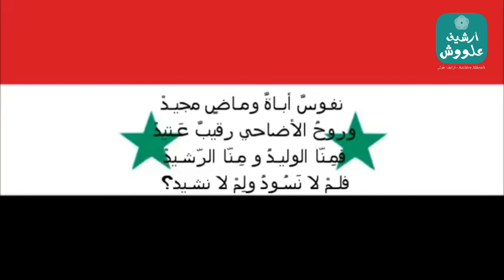النشيد العربي السوري _ كلمات: خليل مردم بك الملحن: محمد فليفل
حُـماةَ الـدِّيارِ عليكمْ سـلامْأبَتْ أنْ تـذِلَّ النفـوسُ الكِرامْعَـرينُ العروبةِ بيتٌ حَـراموعرشُ الشّموسِ حِمَىً لا يُضَامْربوعُ الشّـآمِ بـروجُ العَـلاتُحاكي السّـماءَ بعـالي السَّـنافأرضٌ زهتْ بالشّموسِ الوِضَاسَـماءٌ لَعَمـرُكَ أو كالسَّـمارفيـفُ الأماني وخَفـقُ الفؤادْعـلى عَـلَمٍ ضَمَّ شَـمْلَ البلادْأما فيهِ منْ كُـلِّ عـينٍ سَـوادْومِـن دمِ كـلِّ شَـهيدٍ مِـدادْ؟نفـوسٌ أبـاةٌ ومـاضٍ مجيـدْوروحُ الأضاحي رقيبٌ عَـتيدْفمِـنّا الوليـدُ ومِـنّا الرّشـيدْفلـمْ لا نَسُـودُ ولِمْ لا نشـيد؟